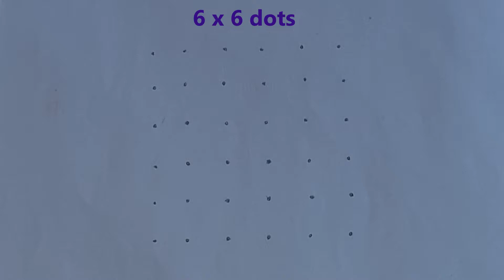Easy 6 x 6 Straight Dots Flower Kolam | Simple 6 Pulli Kolam | Kolam #14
Easy 6 x 6 Straight Dots | Simple 6 Dots Kolam | 6 Dots Pulli Kolam | 6 x 6 Dots Flower Kolam | Simple Flower Kolam Designs | Kolam #14